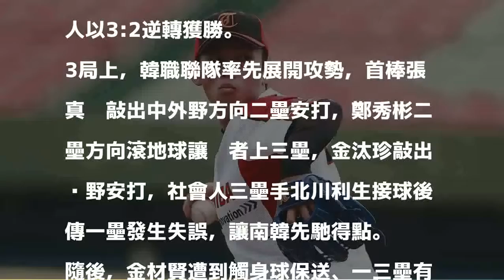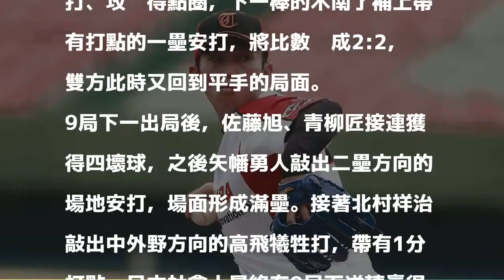冬季聯盟／北村祥治再見高飛犧牲打 社會人逆轉勝韓聯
冬季聯盟27的第二場比賽，由日本社會人對戰韓職聯隊，一路落後的社會人在8下靠著木南了的安打追平比數，之後在9局下北村祥治敲出再見高飛犧牲打，社會人以3:2逆轉獲勝。

發表評論評論如下。